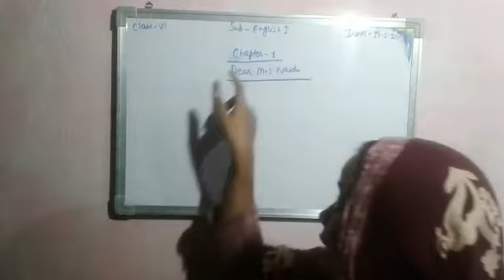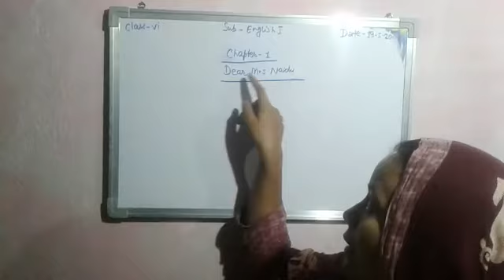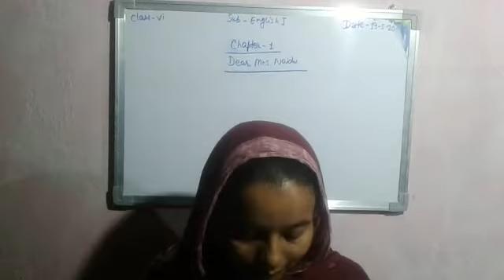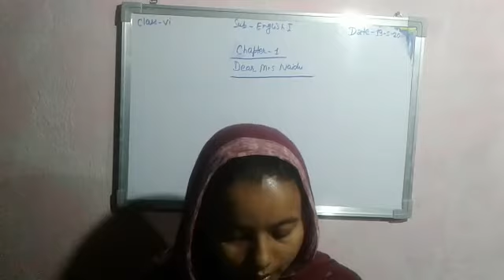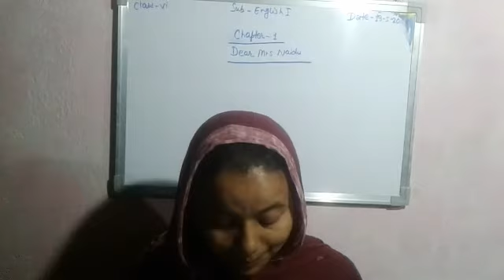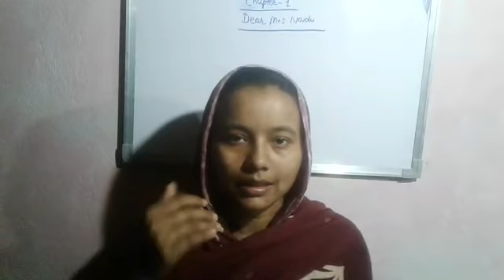Lecture_2_Class 6 ( English Reader Chap-1 )